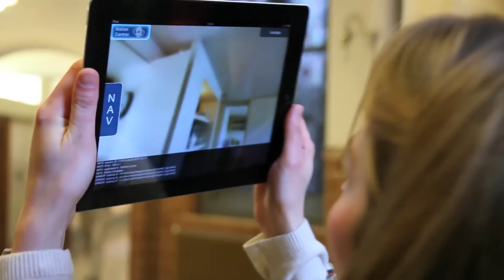RV Touch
University students testing out Revolution Viewing 's latest solution, "RV Touch" during a recent launch event. See this link on your iphone/ipad and try "motion control"